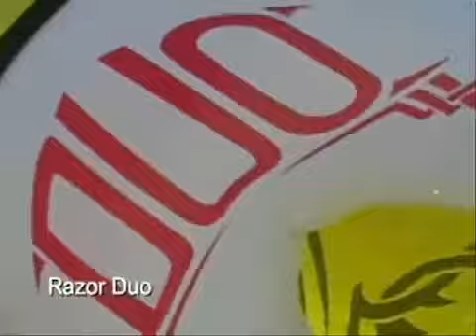Razor Duo Rave Inflatable Toys